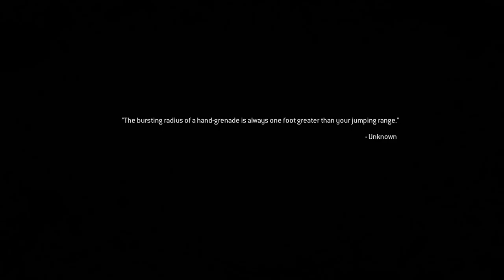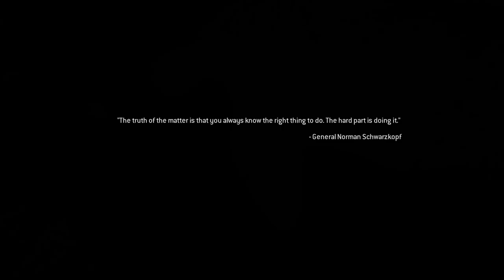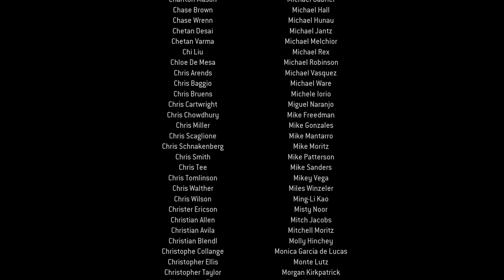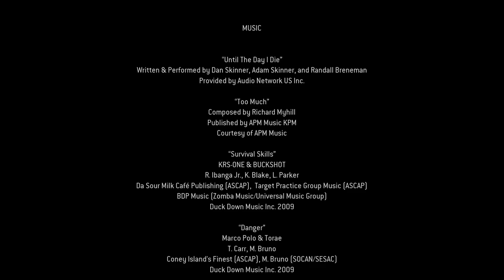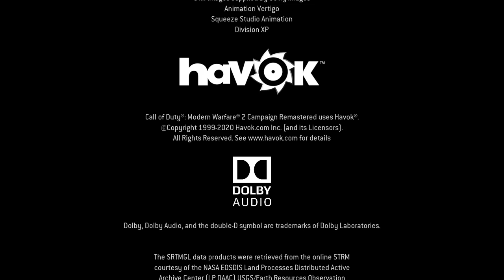Time To End This.. | Call of Duty: Modern Warfare 2 Remastered #6 Final